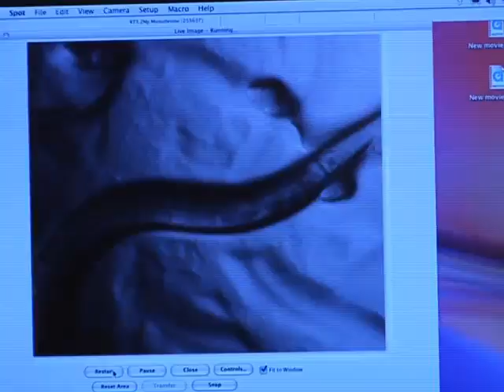Sex In the Brain: ScienCentral Video News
By turning on a gene in the brain, scientists have shown they can reverse sexual  orientation in worms. They did it to prove they could gain control of an organism's brain circuitry.